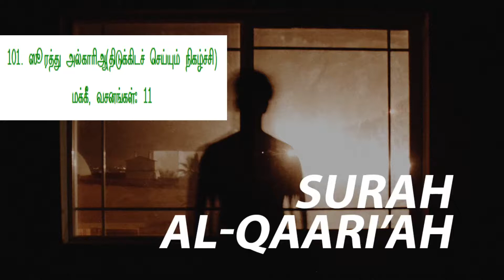Sura 101 Al Qaariah Verses 1 to 11